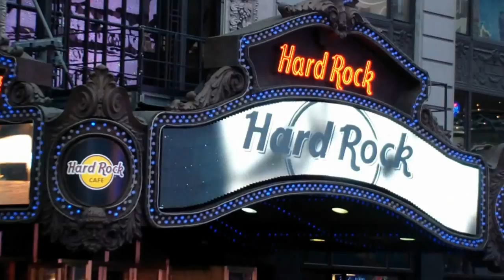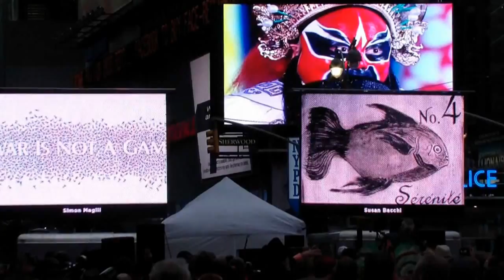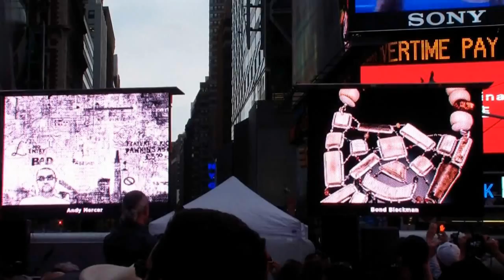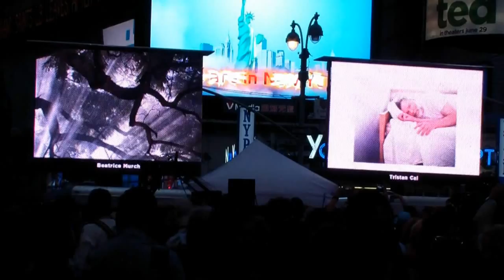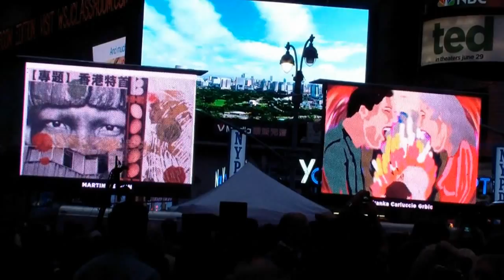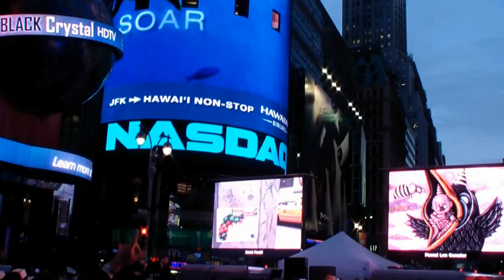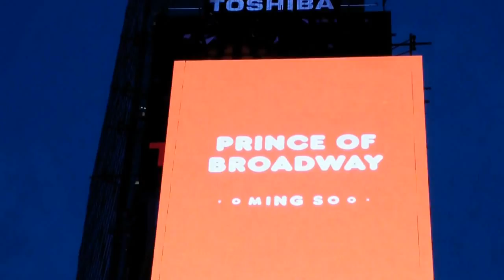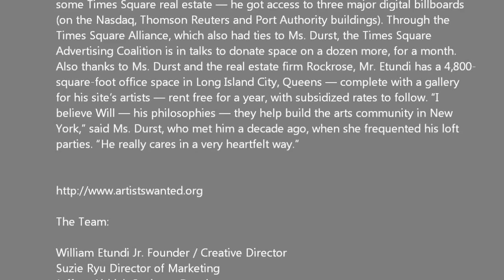ART TAKES TIMES SQUARE - 2012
Giant video screen presentation of art from artists around the world, shown in Times Square 06/18/2012